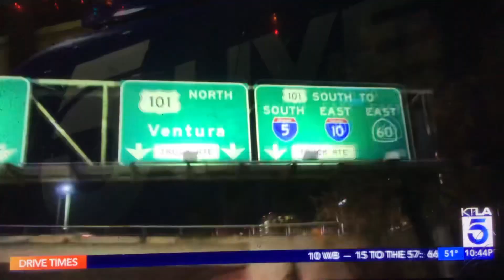KTLA 5 News at 10pm “Sports Final” open December 8, 2022